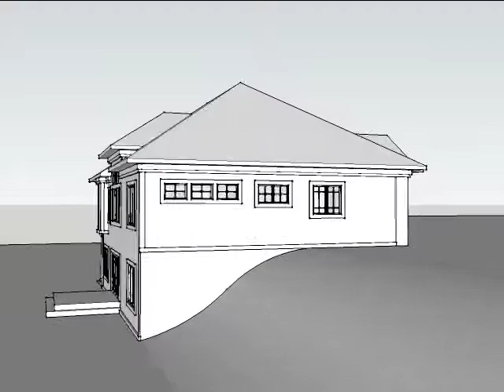Ahmann Design Plan 40912LL